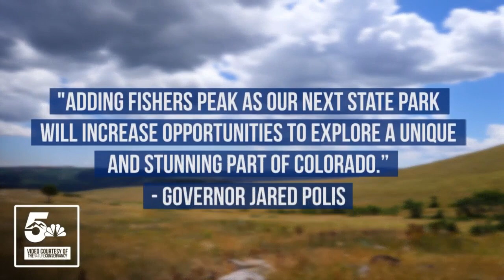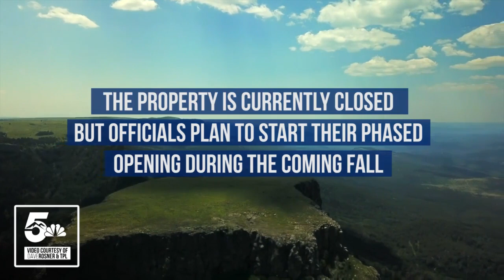Fishers Peak: Colorado's 42nd State Park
Fishers Peak is Colorado's 42nd state park and officials hope to have it open to the public, in some format, this coming autumn.